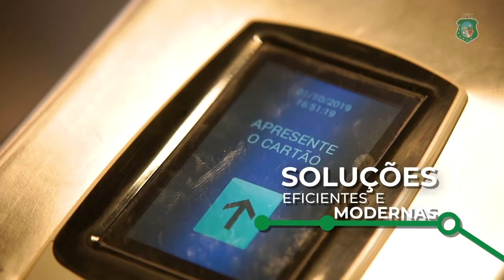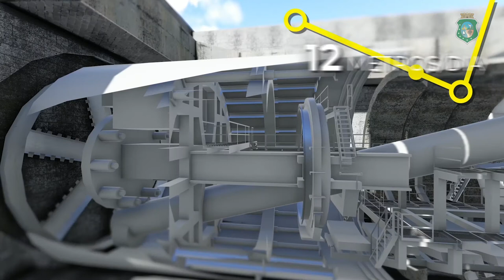METRO DE FORTALEZA